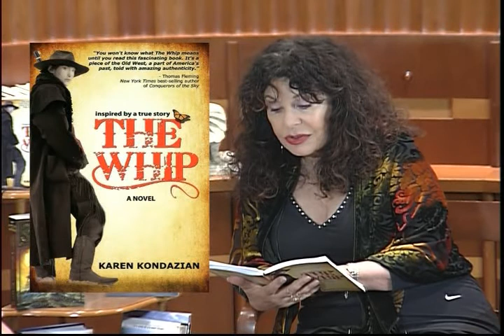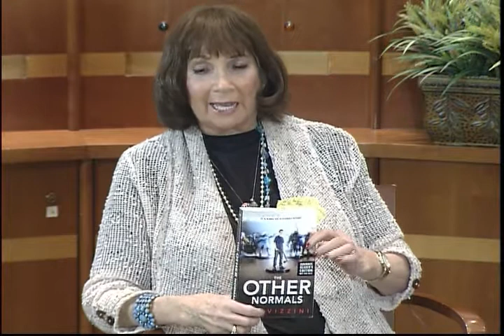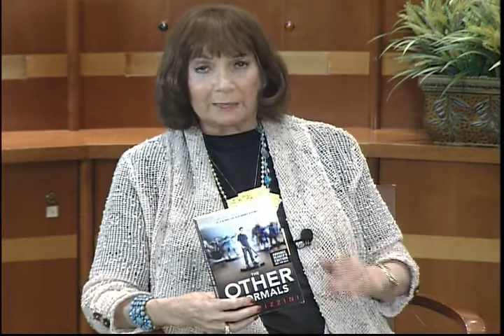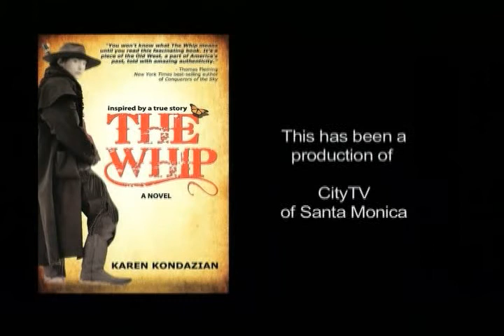Karen Kondazian - The Whip - Part 2